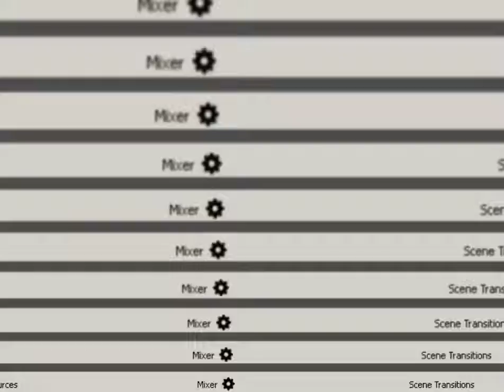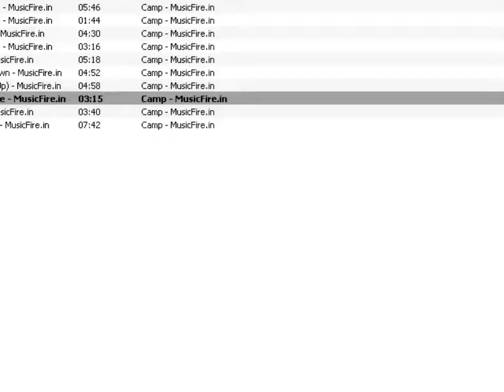Sutobasu Yarou Show Gameplay 4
Steam:Tyree Hardy
FightCade:TyreeHardy628
PSN:TyreeHardy628